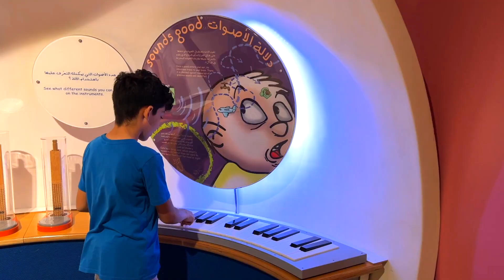Jason Maze Challenge and Learn about Human Body in Museum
Jason Maze Challenge and Learn about Human body in Museum for Kids!